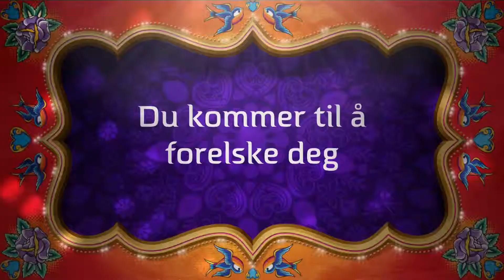Best som faen, the movie. Official Trailer